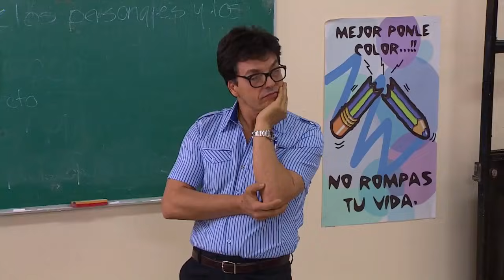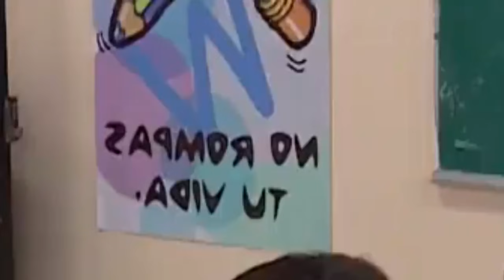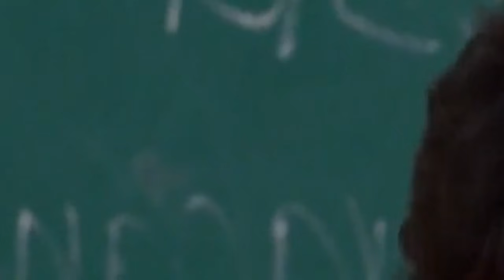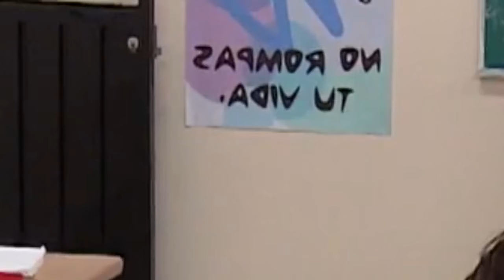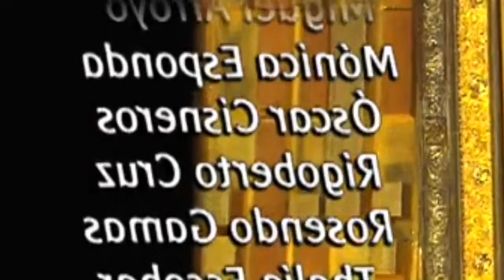La Rosa de Guadalupe 2021 'Sin miedo de hablar' Parte 2